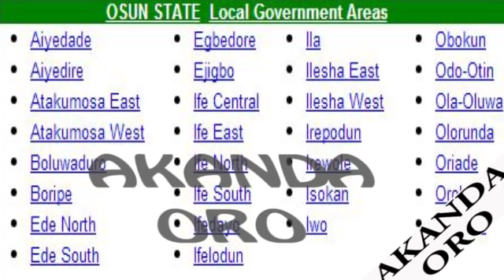OSUN DECIDE 2018. (FEDERAL MIGHT PART 2). TINUBU SAID HE'S RICHER THAN OSUN STATE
People of Osun State Shine Your Eyes!